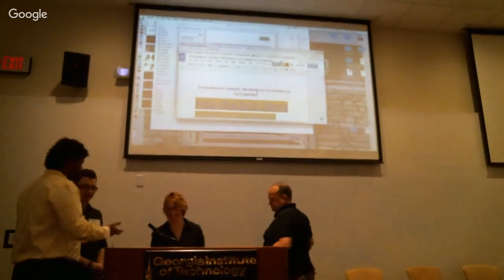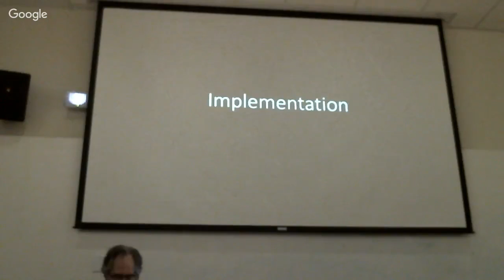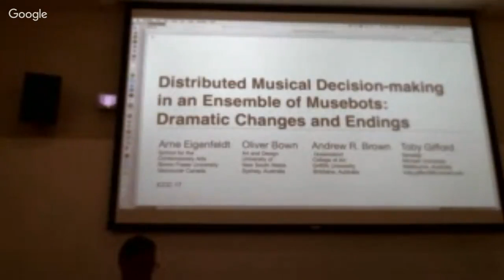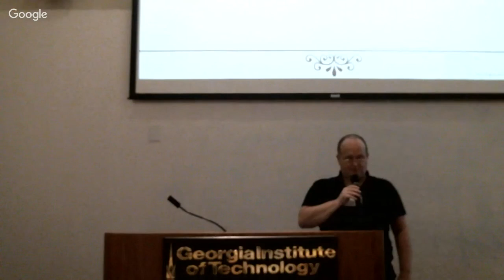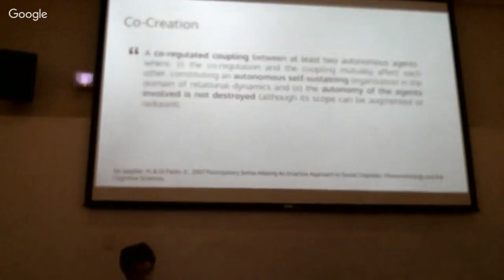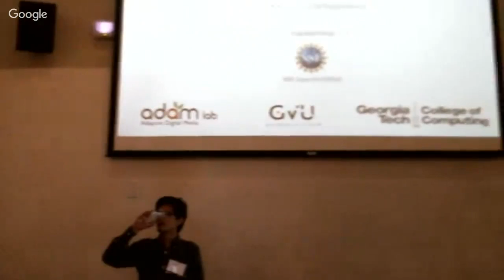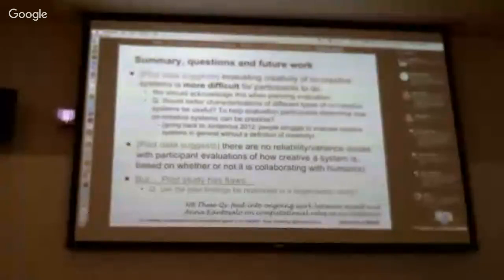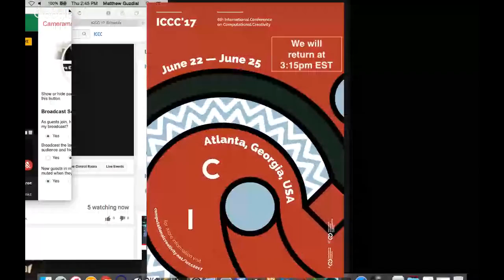ICCC'17 Day Three